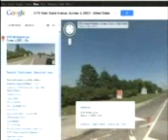Philwebb59 is stalking Jarrah White.3gp